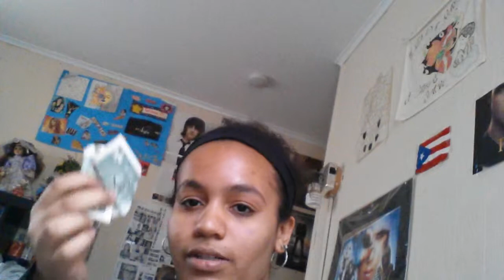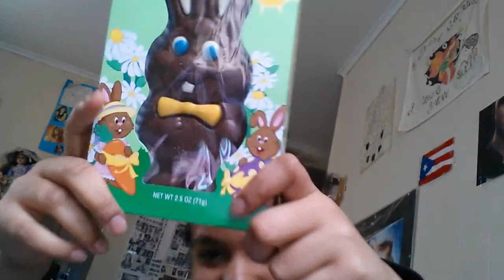What in my purse/ new stuff